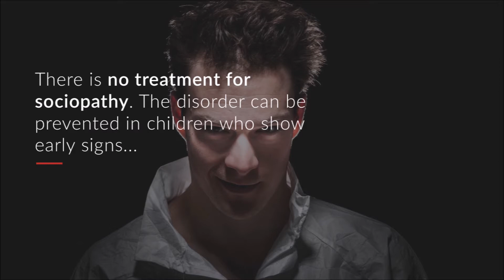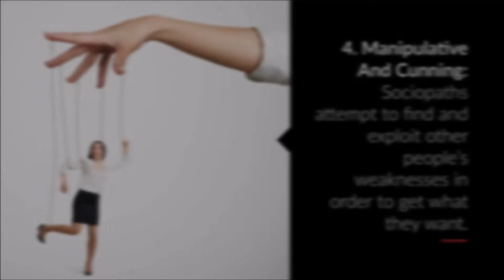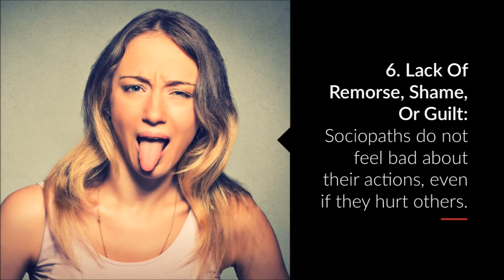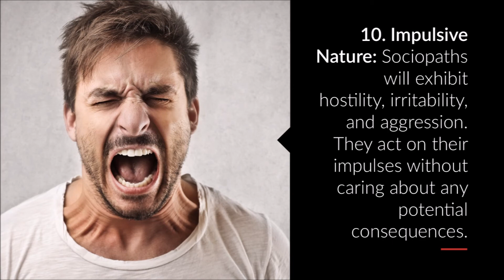11 Signs Of A Sociopath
11 Signs Of A Sociopath

Think you can easily spot a sociopath? Think again. Sociopaths aren’t always the stereotypical “serial killer type” you might be thinking of. These individuals come in all shapes and sizes.

Your best friend, significant other, roommate, or family member could be hiding a dark secret. Instant Checkmate compiled the 11 signs of a sneaky sociopath.

You can download pdf version.